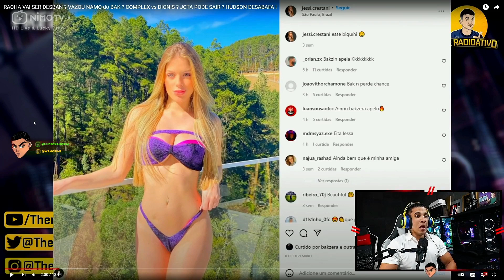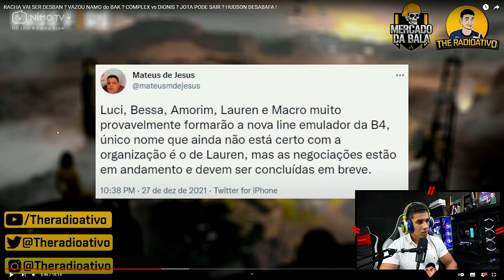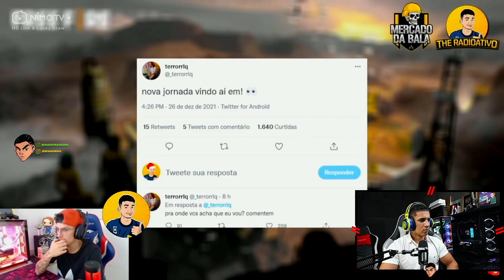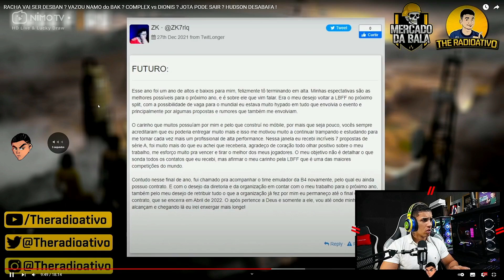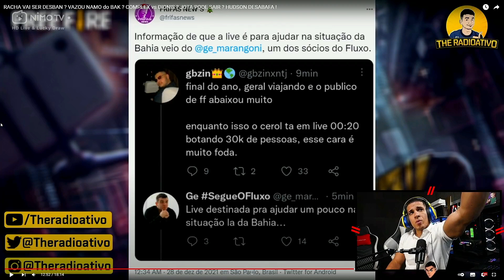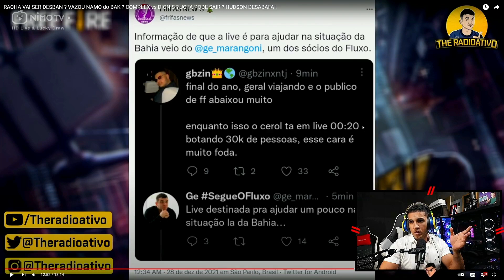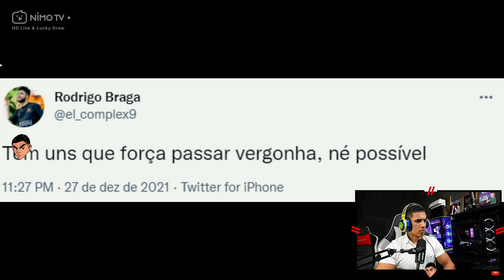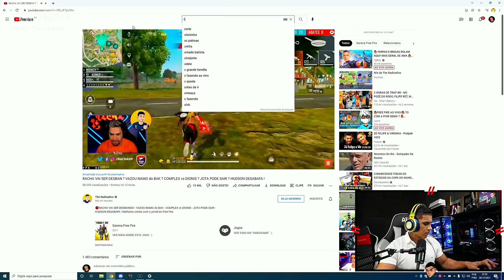HUDSON AMORIM REAGINDO VAZOU NAMO DO BAK !? RACHA VAI SER DESBAN ?